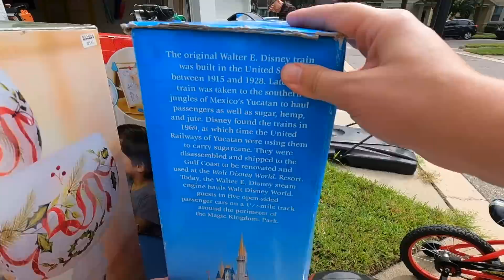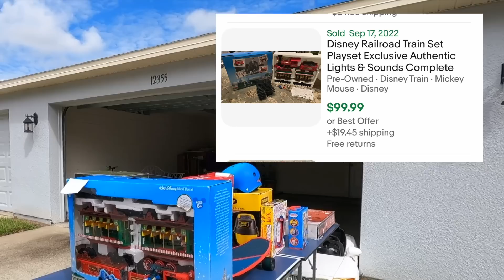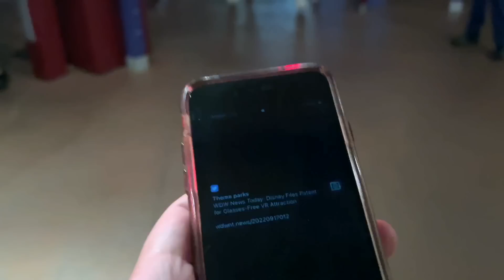MASSIVE Community Yard Sales NEAR DISNEY WORLD!!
In this Disney vlog we head out to some massive community yard sales and garage sales right next to Disney World! We found some amazing Disney Parks exclusive merchandise, vintage Disney memorabilia, Star Wars collectibles and more! We then head over to Disney's Epcot Food and Wine Festival 2022 to try out some snacks and ride some rides!